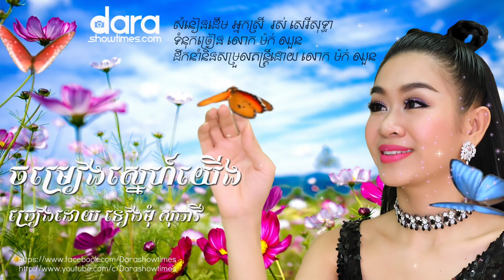ចម្រៀងស្នេហ៍យើង ទៀងមុំ សុធាវី